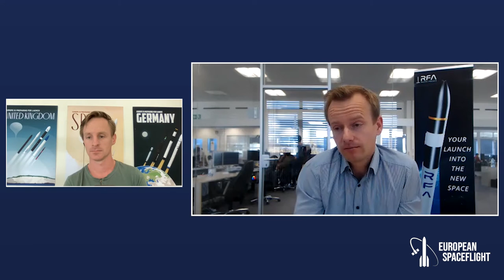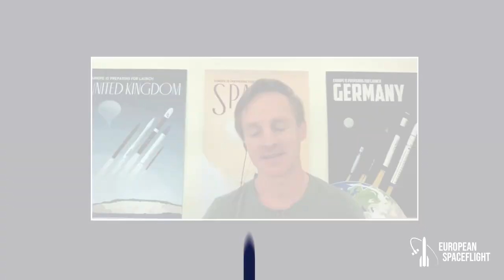RFA Announce Test Stand at DLR Lampoldshausen Facility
On the second day of the Space Tech Expo in Bremen, German launch startup Rocket Factory Augsburg announced that it had struck a deal with DLR for a test stand at the Institute of Space Propulsion in Lam­pold­shausen. CCO Jörn Spurmann explained the advantages of the new facility, when it is likely to be operational, and how the development of the RFA ONE is going.